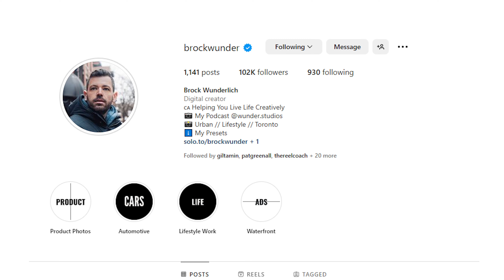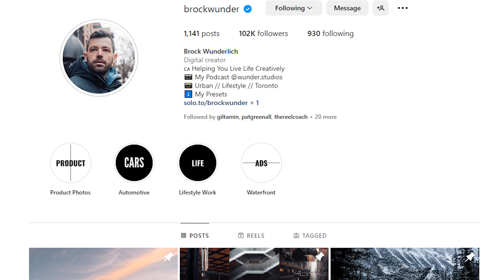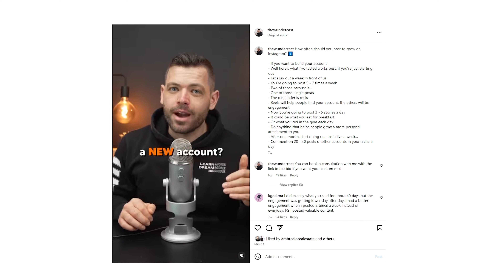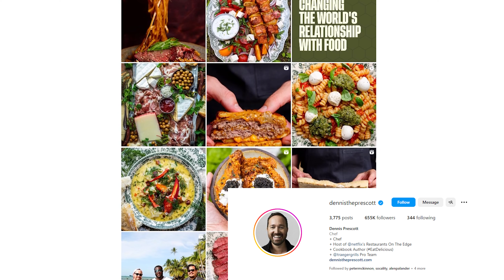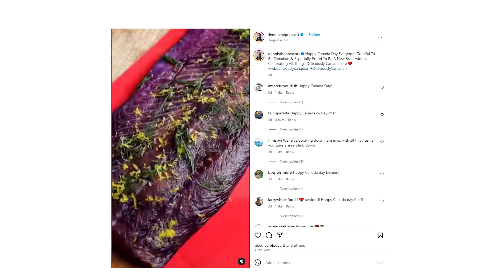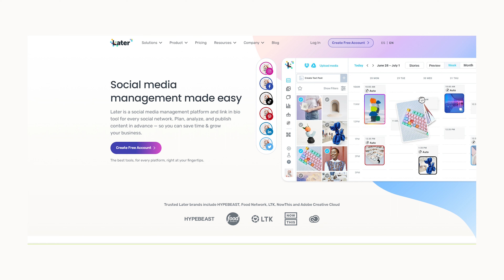Unlocking Social Media Success: Essential Habits for Content Creators - EP#7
Discover the essential habits shared by every successful content creator in my first solo pod of The Wundercast!

Join us as we delve into the behind-the-scenes work that goes into being a full-time content creator and reveal the secrets to building a thriving audience. From consistency and research to engagement and quality focus, these habits play a pivotal role in attracting and retaining a loyal fan base. Uncover the truth about what it takes to be a content creator and how engagement, rather than just the content itself, can make all the difference.

And get ready for an honest discussion on the quality versus quantity debate in the realm of social media. Don't miss out on this valuable insight that can transform your content creation journey.

Breakdown:
0:00 Introduction
3:40 Habits Begin